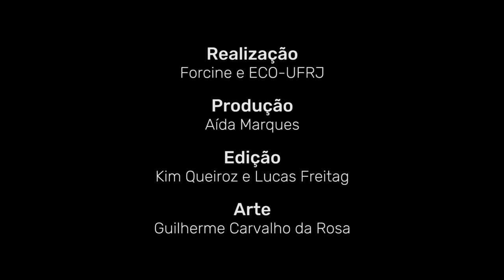Depoimento Mayra Rodrigues, artista visual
Depoimento de artistas/profissionais na Mesa 2: O cinema como linguagem transversal durante o XVI Congresso do Forcine 2020 (UFRJ/online).